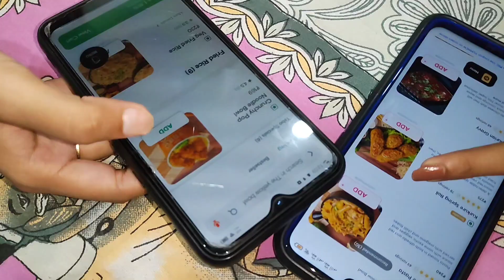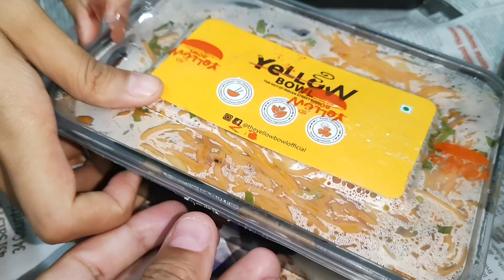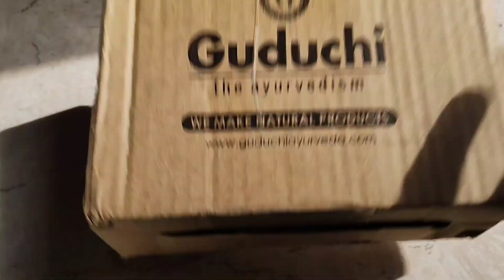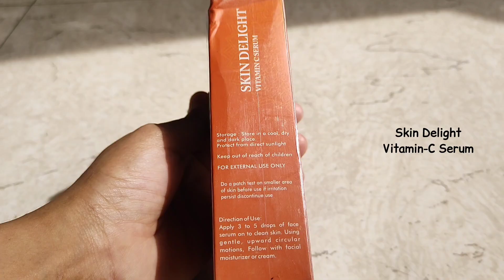Sunday with friends🧑‍🍳 + Late Rakhi Celebration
love you